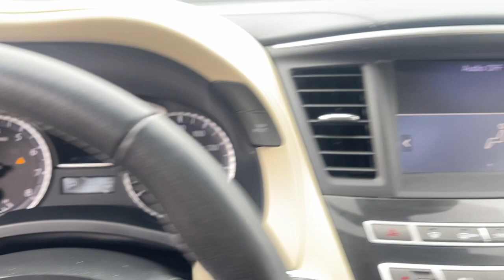2019 INFINITI QX60 Massapequa, Huntington, Hempstead, Long Island, Nassau NY 10920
Majestic White [LISTING TYPE] 2019 INFINITI QX60 available in Massapequa, New York at Infiniti of Massapequa. Servicing the Huntington, Hempstead, Long Island, Nassau NY area.

KBB.com 5-Year Cost to Own Awards. Delivers 26 Highway MPG and 19 City MPG!